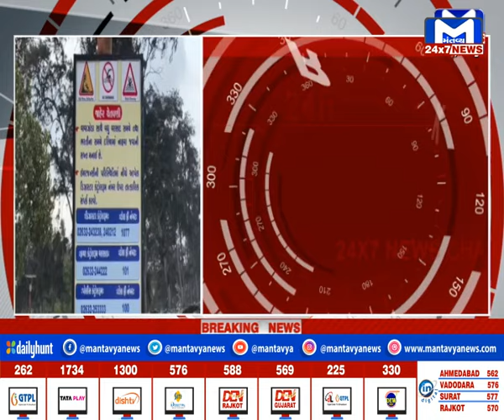GUJARAT @ 7 PM | MantavyaNews